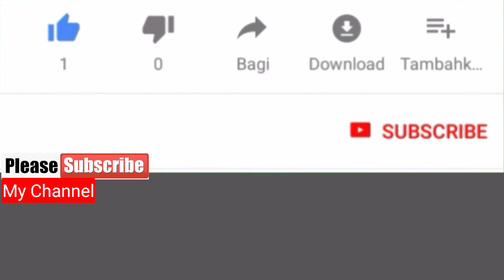Honor V40 5G | honor v40 specifications | honor v40 5g price | honor v40 features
Queries solved
honor v40 5g unboxing
honor v40 5g price
 honor v40 5g unboxing telugu
honor v40 5g review
 honor v40 5g launch date in india
honor v40 5g unboxing malayalam
honor v40 5g unboxing tamil
honor v40 camera test
honor v40 review
honor v40 specifications
 honor v40 speed test
honor v40 processor
honor v40 series
honor v40
honor v40 teaser